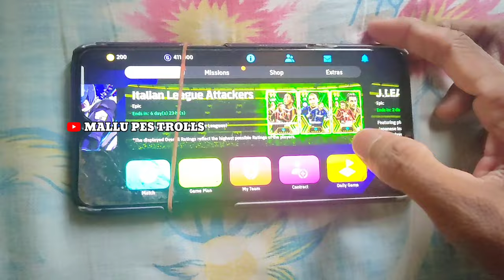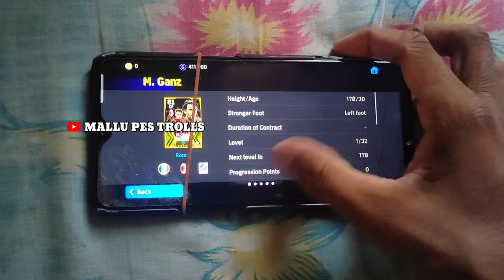NEW EPIC RONALDINHO Pack eFootball 2024 Mobile 😻 Trick ADRIANO,RONALDINHO & GANZ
New Epic Pack eFootball Mobile
New Free Epic Pack eFootball Mobile
Italian League Attackers Pack Opening
Trick Italian League Attackers epic pack
Epic Adriano trick Italian league
Epic Ronaldinho trick Italian league
Epic Maurizio ganz trick Italian league
New epic pack Monday eFootball Mobile
Trick to get epic Adriano
Trick to get epic Ronaldinho
Trick to get epic Maurizio ganz
How to get epic Adriano Italian pack
How to get epic Ronaldinho Italian pack
How to get epic Maurizio Ganz Italian pack
eFootball Mobile epic pack